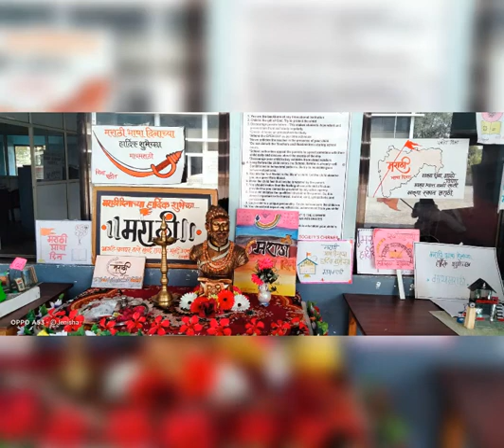PPKES- Marathi Day- 2022